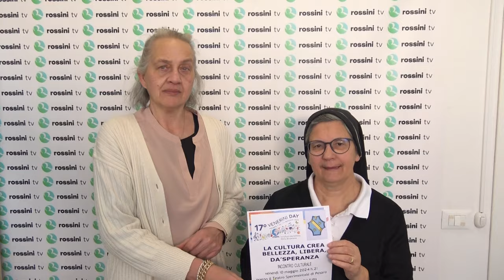PESARO OSPITA LA FESTA NAZIONALE DELLE SCUOLE DELLE MAESTRE PIE VENERINI